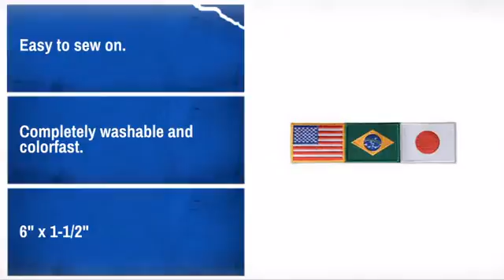USA / Brazil / Japan Patch - Small - 6" x 1-1/2" - MAEQD.com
If you check out the USA / Brazil / Japan Patch - Small - 6" x 1-1/2" at MAEQD.com today, you can use the following coupon code to get a special discount off your entire order.

Product Description:
Top quality embroidered USA / Brazil / Japan Patch - Small , specially
designed for martial artists and constructed from the finest materials.
These patches make great accessories to any uniform, hat, bag or jacket.

Features:
* Easy to sew on.
* Completely washable and colorfast.
* 6" x 1-1/2"